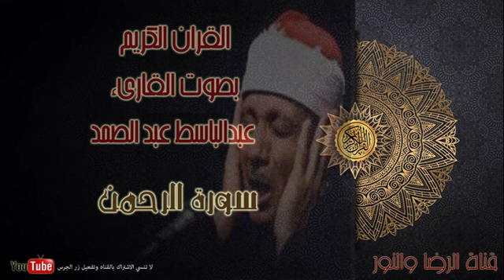سورة الرحمن - بصوت القاريء عبد الباسط عبد الصمد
سورة الرحمن هي سورة مدنية، من المفصل، آياتها 78، وترتيبها في المصحف 55، في الجزء السابع والعشرين، وهي بدأت وسُميت على اسم من أسماء الله الحسنى ( الرَّحْمَنُ )، نزلت بعد سورة الرعد، وهي تُسمى عروس القرآن للحديث: «لكل شيء عروس وعروس القرآن سورة الرحمن» رواه البيهقي وضعفه الألباني. جاءت ( فَبِأَيِّ آلَاءِ رَبِّكُمَا تُكَذِّبَانِ ) 31 مرة في السورة.

موضوع السورة
هذه السورة المدنية ذات نسق خاص ملحوظ. إنها إعلان هام في ساحة الوجود الكبير، وإعلام بآلاء الله الباهرة الظاهرة، في جميل صنعه، إبداع خلقه، وفي فيض نعمائه، وفي تدبيره للوجود وما فيه، وتوجيه الخلائق كلها إلى وجهه الكريم وهي إشهاد عام للوجود كله على الثقلين: الأنس والجن المخاطبين بالسورة على السواء، في ساحة الوجود على مشهد من كل موجود، مع تحدياهما إن كانا يملكان التكذيب بآلاء الله، تحدياً يتكرر عقب بيان كل نعمة التي يعدها ويفصلها، ويجعل الكون كله معرضاً لها، وساحة الآخرة كذلك.

ورنة الإعلان تتجلى في بناء السورة كله، وفي إيقاع فواصلها تتجلى في إطلاق الصوت إلى أعلى، وامتداد التصويت إلى بعيد، كما تتجلى في المطلع الموقظ الذي يستثير الترقب والانتظار لما يأتي بعد المطلع من أخبار الرحمن كلمة واحدة. مبتدأ مفرد الرحمن كلمة واحدة في معناها الرحمة، وفي رنتها الإعلان، والسورة بعد ذلك بيان للمسات الرحمة ومعرض لآلاء الرحمن.

ويبدأ معرض الآلاء بتعليم القرآن بوصفة المنة الكبرى على الإنسان. تسبق في الذكر خلق الإنسان ذاته وتعليمه البيان ُثم يذكر خلق الإنسان، ومنحه الصفة الإنسانية الكبرى: البيان.

ومن ثم يفتح صحائف الوجود الناطقة بآلاء الله الشمس والقمر والنجم والشجر والسماء المرفوعة. والميزان الموضوع. والأرض وما فيها من فاكهة ونخل وحب وريحان. والجن والإنس. والمشرقان والمغربان. والبحران ( بَيْنَهُمَا بَرْزَخٌ لَا يَبْغِيَانِ ). وما يخرج منهما وما يجرى فيهما.

فإذا تم عرض هذه الصحائف الكبار. عرض فنائها جميعاً. مشهد المناء المطلق للخلائق، وفي ظل الوجود المطلق لوجه الله الكريم الباقي. الذي إليه تتوجه الخلائق جميعاً، ليتصرف بأمرها بما يشاء.

وفي ظل الفناء المطلق والبقاء المطلق يجيء التهديد المروع والتحدي الكوني للجن والإنس : ( سَنَفْرُغُ لَكُمْ أَيُّهَ الثَّقَلَانِ (31)  فَبِأَيِّ آلَاءِ رَبِّكُمَا تُكَذِّبَانِ (32)) .

ومن ثم يعرض مشهد النهاية. مشهد القيامة. يعرض في صورة كونية. يرتسم فيها مشهد السماء حمراء سائلة، ومشهد العذاب للمجرمين، والثواب للمتقين في تطويل وتفصيل.

ثم يجيء الختام المناسب لمعرض الآلاء : ( تَبَارَكَ اسْمُ رَبِّكَ ذِي الْجَلَالِ وَالْإِكْرَامِ (78)) .
وتقع هذه السورة في الجزء السابع والعشرون.